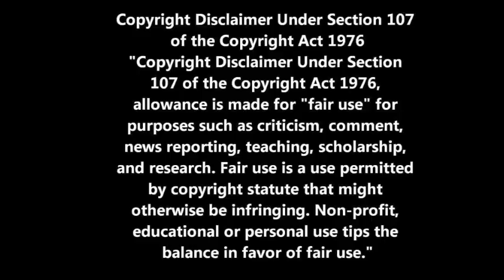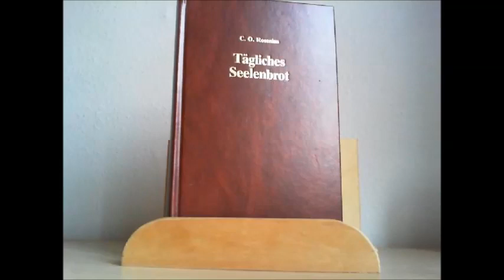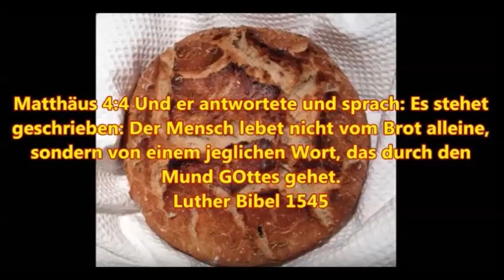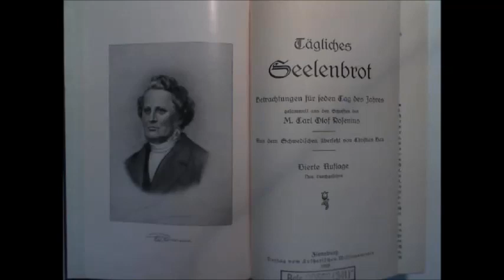Das tägliche Seelenbrot zum 2. Februar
Römer 12:12 Seid fröhlich in Hoffnung; geduldig in Trübsal, haltet an am Gebet.